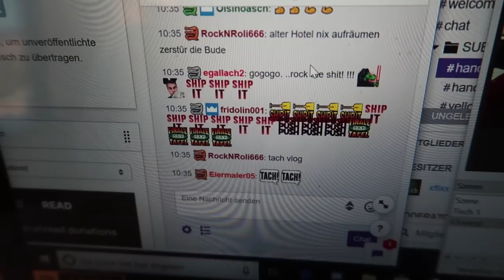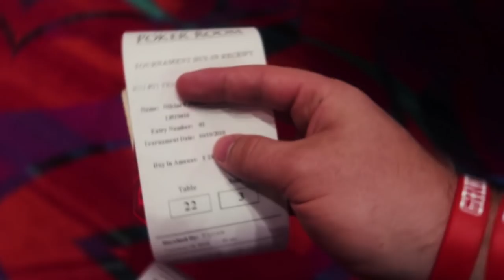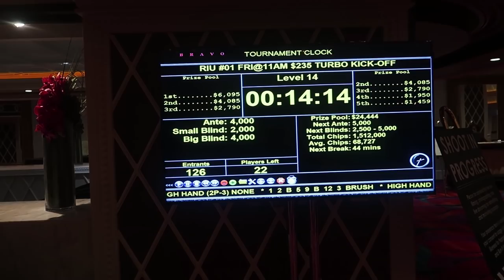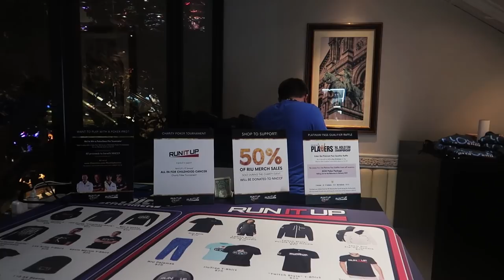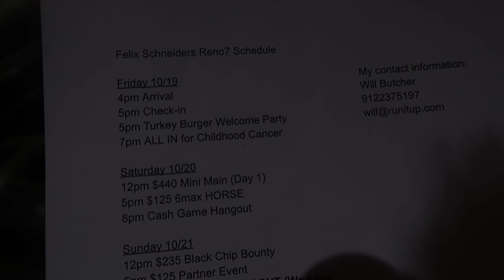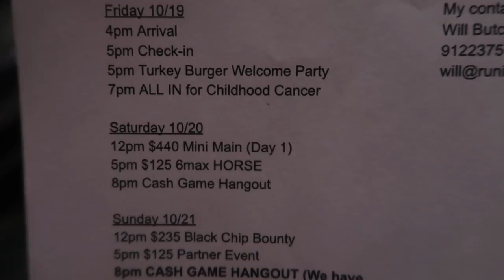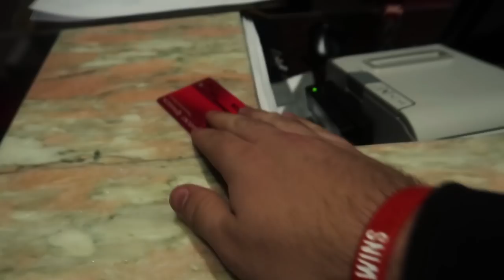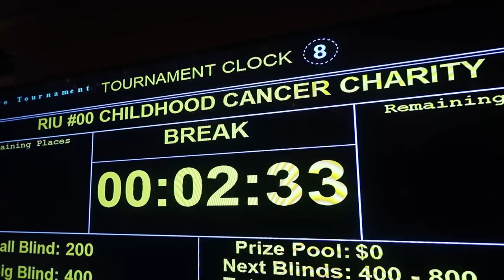FINAL TABLE $235 Kick-off | $6.500 FOR FIRST with Lex Veldhuis and Kevin Martin | Vlog 20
Beschreibung: 1 Tag vom RIU Reno Event und direkt Final Table. Was ein mega start

Equipment:

► *Canon Digitalkamera
► *Stativ für Kamera
► *Akku für Canon
► *64 GB SanDisk

► *Tablet Halterung
► *Razer Mikrofon
► *Gaming Mouse Razer
► *Stream Deck
► *Webcam Logitech C930
► *Samsung Monitor
► *Tischhalterung für 4 Monitore
► *Empfehlung Monitor AOC
► *Lautsprecher Dynaudio XEO 2

*Kauf dir Prime

►Code NIKKYAPP für $80 off the Apprentice level tournament course
►Code NIKKYEXP for $150 off the Expert level tournament course.

Wer Produkte über meinen Code/Link einkauft, unterstützt mich.

*Alle mit * gekennzeichneten Links in der Videobeschreibung sind Afilliate-Links. Wenn ihr über die Links etwas kauft, bekomme ich eine kleine Provision, ohne dass sich der Preis für euch ändert. Danke für den netten Support!